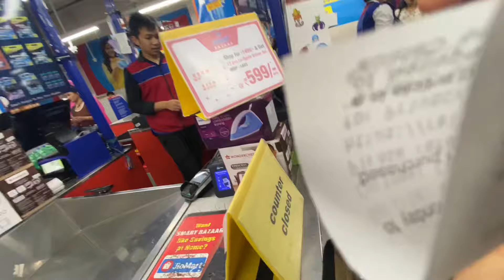La aaja vane chai khatra shopping vayo hai mero 😃||Darjeeling vlog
I went market to get some stuff for my house
Darjeeling vlog